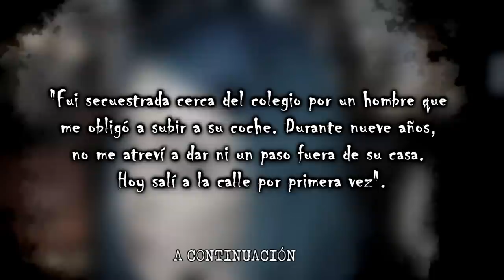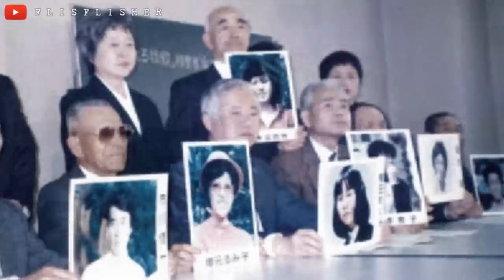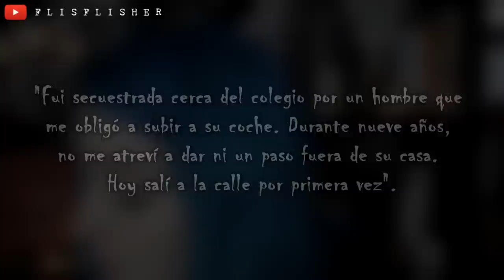La SINIESTRA D3SAPARICIÓN de FUSAKO SANO | Nekane Flisflisher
«MÁS INFORMACIÓN »

¡Muy buenas a todos! Hoy os traigo el caso japonés de Fusako Sano. Una chica que estuvo 9 años desaparecida. ¡Por cierto! Este caso lo encontré en el canal de Brooke MKenna. Ya sabéis que ME ENCANTA así que 100% recomendada ^^

ESPAÑA EMBRUJADA:

(dolencia que sufría Fusako tras 9 años sin ver el Sol)

¿DÓNDE ENCONTRARME?
☯ Aquí recibo vuestras cartas:
C.P: 08402
Granollers (Barcelona)
ESPAÑA